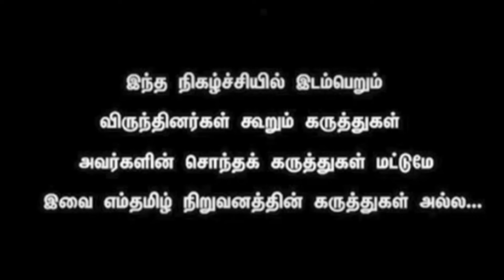திட்டமிட்டு அசிங்கப்படுத்த படுகிறதா? தமிழ்தாய் வாழ்த்து வெறும் வாயில் வடை சுடும் சீமான்...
திட்டமிட்டு அசிங்கப்படுத்த படுகிறதா தமிழ்தாய் வாழ்த்து
வெறும் வாயில் வடை சுடும் சீமான்